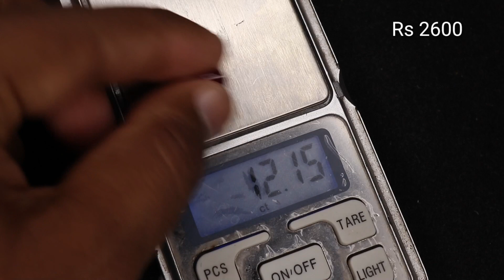Asli Yaqoot ki price,Natural Ruby gemstone price,Gemstones,Manak stone,Yaqoot stone,